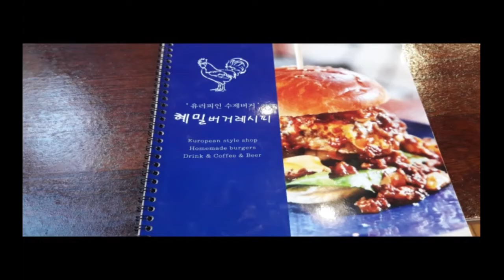파주 헤이리예술마을에 혜밀버거레시피 수제버거 맛집 찾았어용~